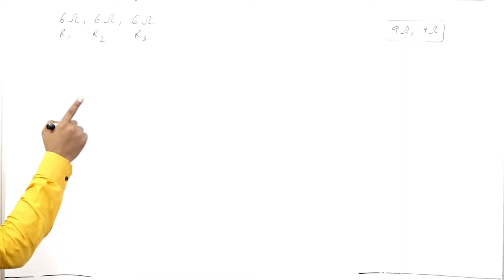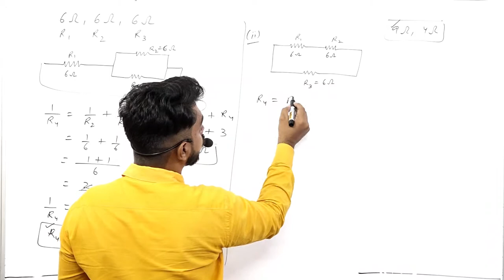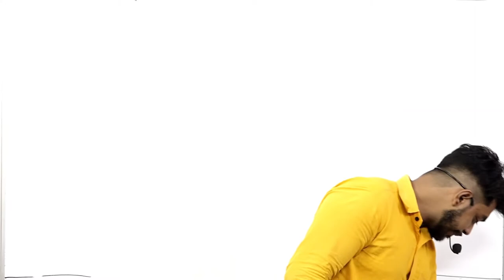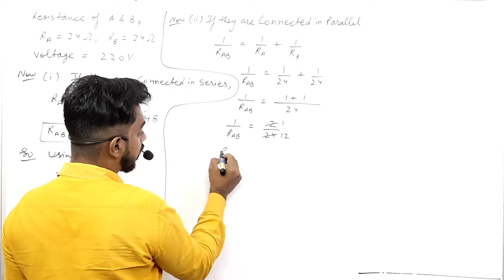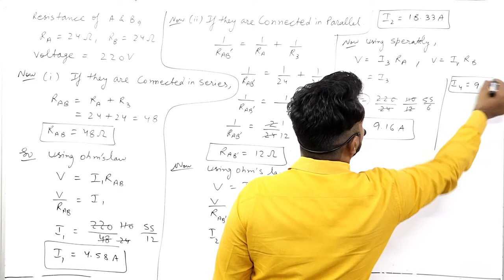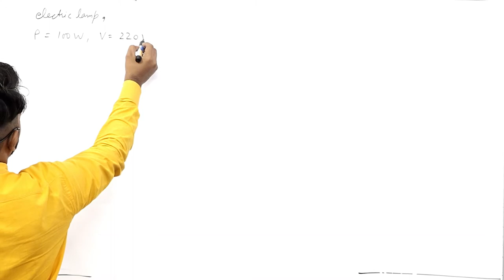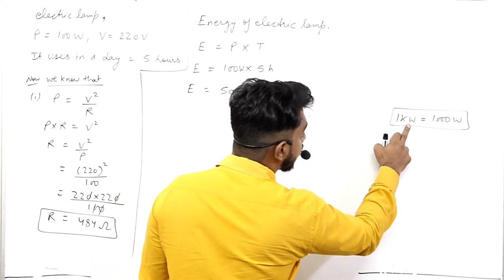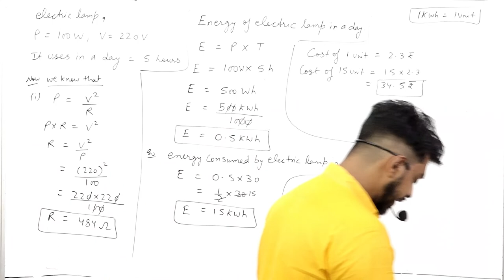ELECTRICITY LAST PART